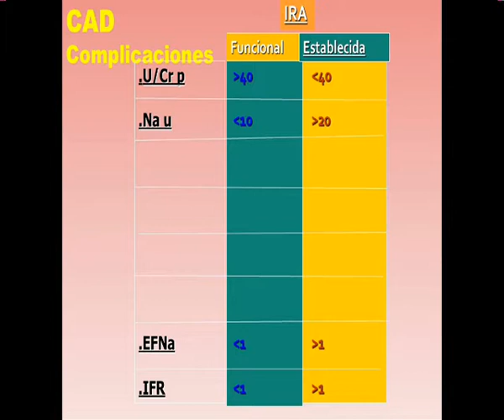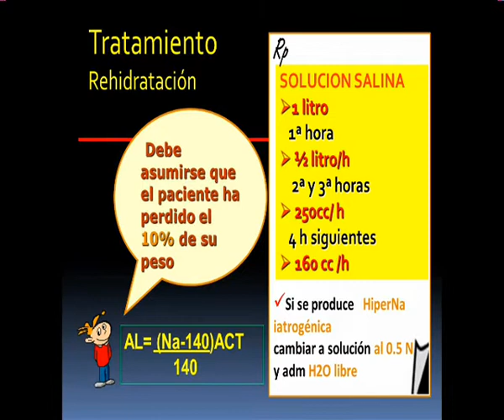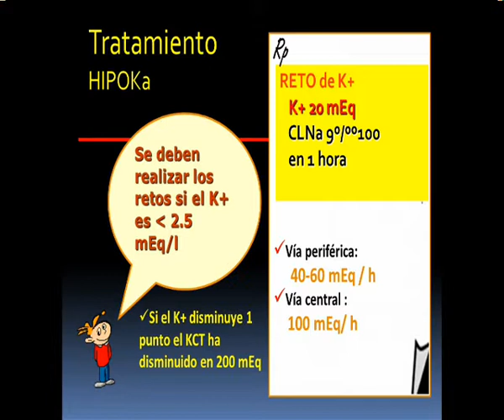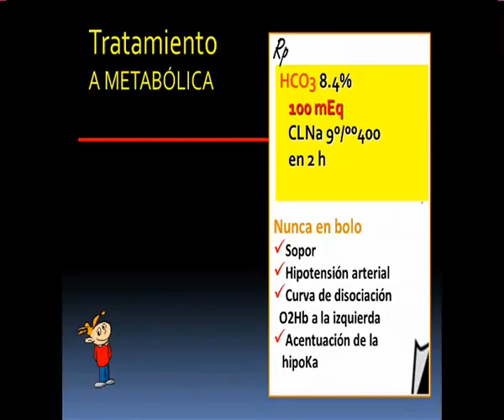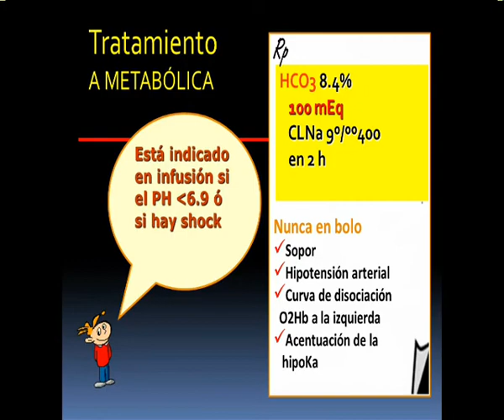Pls med endocrinologia - 3 CAD III RM